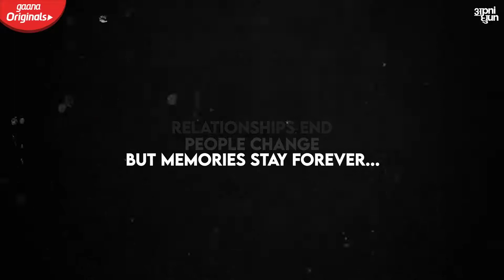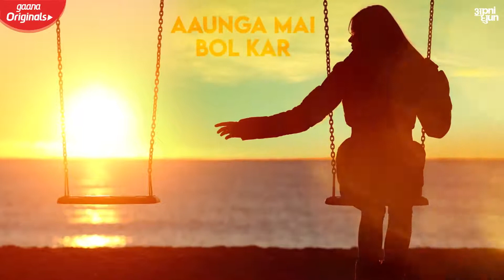Kyun {Official Video Lyrical Song } / B Praak / Payal Dev/